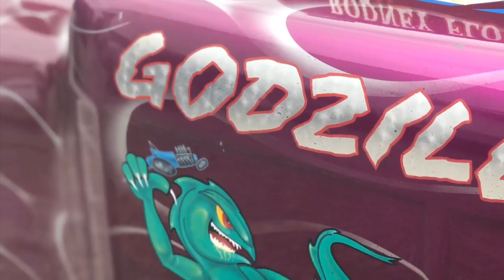Godzilla at Irwindale Dragstrip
Godzilla Fuel Altered at Irwindale Dragstrip. 📽🎬Video made by Maury Jr

Driver: Rodney Flournoy